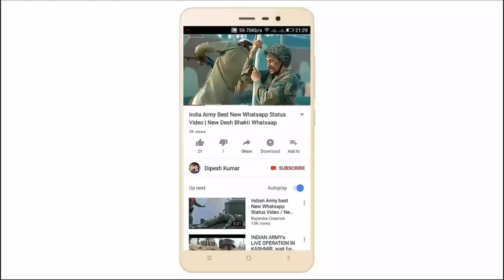Ye Jo Halka Halka Suroor Hai | Fanney khan Whatsapp Status | Aishwarya Rai Song | Mohabbat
Dipesh Kumar
                          DipeshKumar